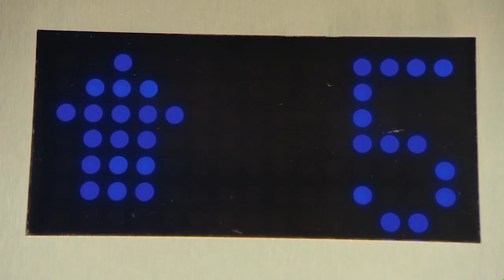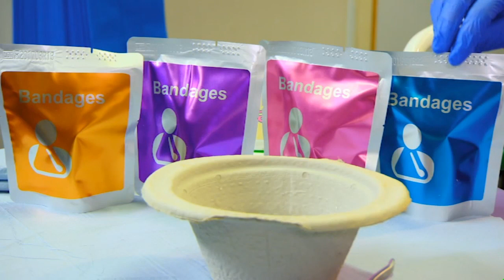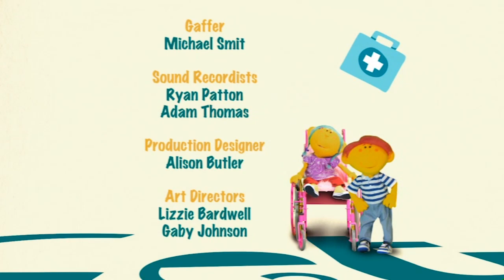New Cast? Learn the Basics! - Get Well Soon - Educational Videos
Discover the world of Fiberglass Casts and get top Cast Care Tips with Dr. Ran! Learn all about Kids Bone Health and how the right care can speed up healing. Fun and educational for little ones!

Get Well Soon combines puppets, music, and humour to show doctor visits for kids, making health and medical conditions engaging and understandable. It's a fun, educational series that explores childhood medical topics, helping children feel comfortable and informed about their health and wellness.